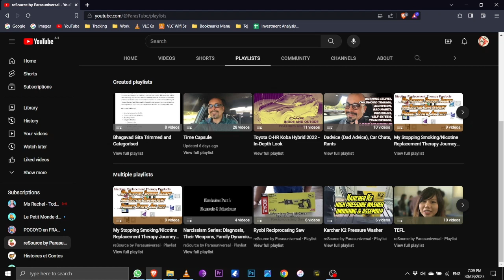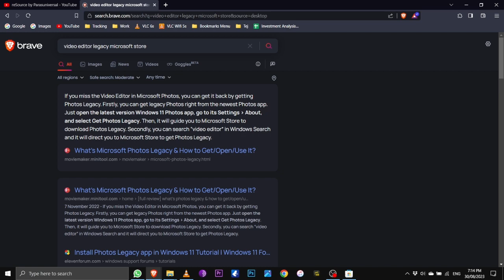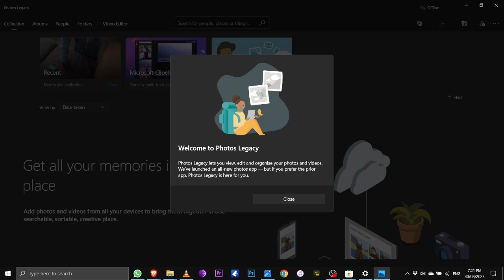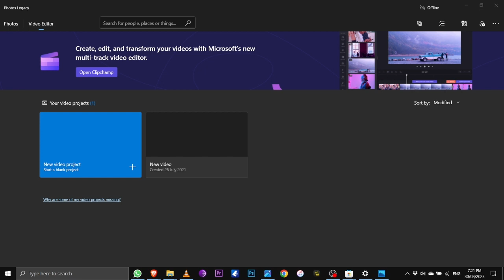SOLVED - How to Download and Install Photos / Video Editor Legacy App for Windows